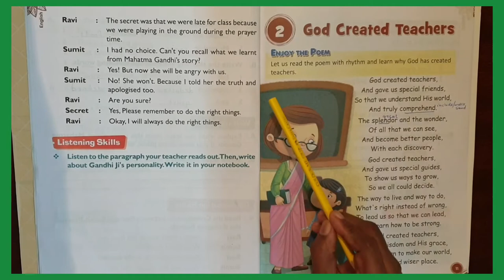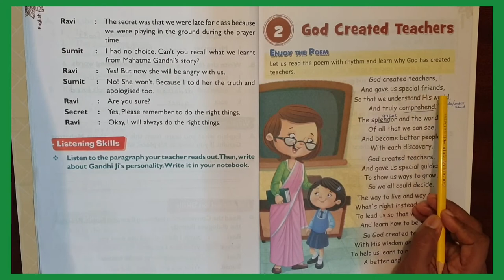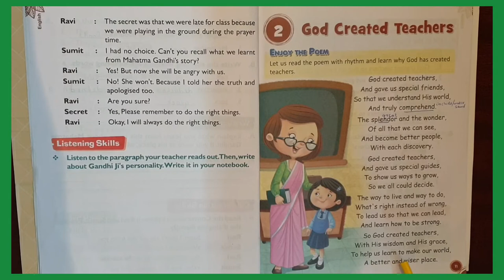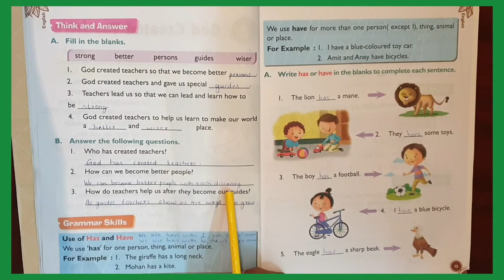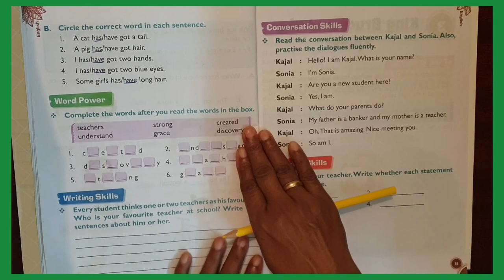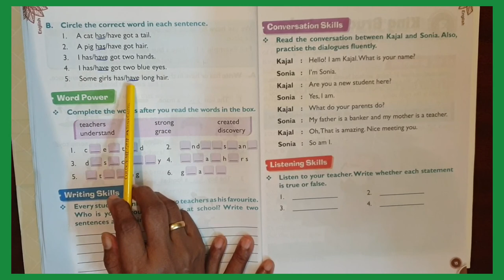GRADE 1☆LESSON 2☆ GOD CREATED TEACHERS ☆FLASH TERM BOOK ☆ CBSE ☆